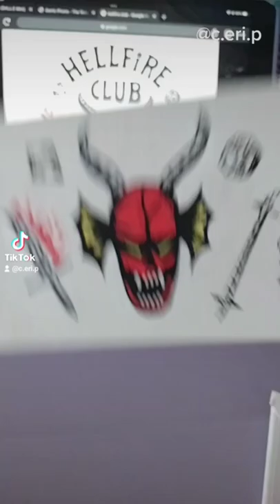hellfire club painting // stranger things